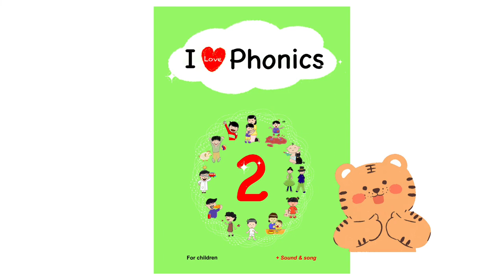Spelling guide of CVC words, -id (kid)